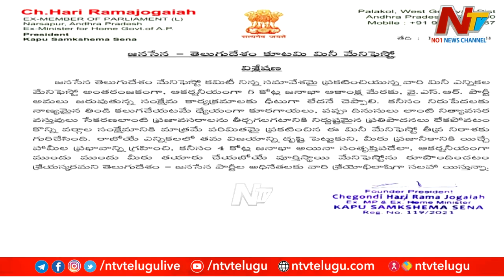ఉమ్మడి మినీ మేనిఫెస్టోలో జోగయ్య సూచనలకు నో.. గ్లాస్ పార్టీ మీద కోపం.. | OTR | Ntv